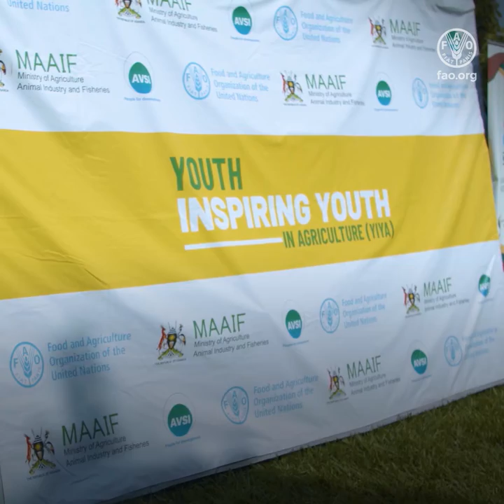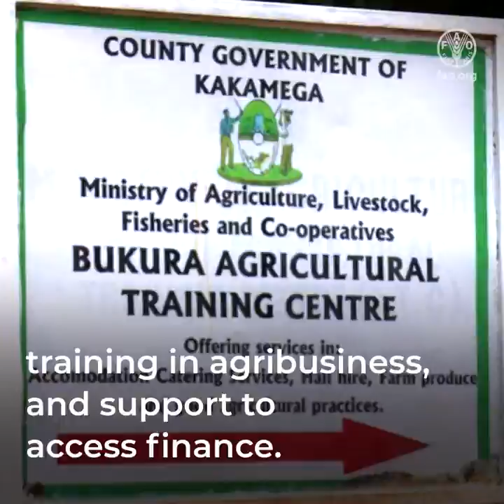Boosting decent jobs for youth in the agrifood system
Young people play a key role in accelerating the sustainable transformation of agrifood systems. Despite that, low pay, little access to land finance and knowledge often push youth to turn away from agriculture.

To tackle these challenges, since 2011, FAO has been implementing the Integrated Country Approach (ICA) for boosting decent jobs for youth in the agrifood system in Africa, Latin America and the Caribbean. Thanks to the ICA, five countries have strengthened youth organizations and developed national strategies to better engage youth in agrifood systems.